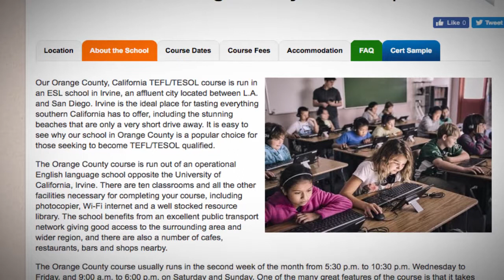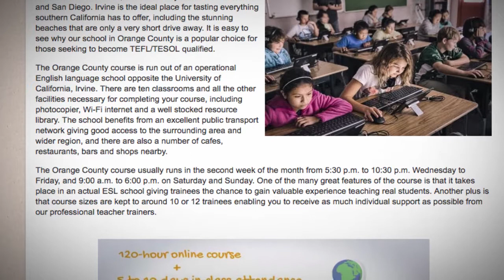Welcome to Our TEFL / TESOL School in Orange County, USA | Teach & Live abroad!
Our Orange County, California TEFL/TESOL course is run in an ESL school in Irvine, an affluent city located between L.A. and San Diego. Irvine is the ideal place for tasting everything southern California has to offer, including the stunning beaches that are only a very short drive away. It is easy to see why our school in Orange County is a popular choice for those seeking to become TEFL/TESOL qualified.

The Orange County course is run out of an operational English language school opposite the University of California, Irvine. There are ten classrooms and all the other facilities necessary for completing your course, including photocopier, Wi-Fi internet and a well stocked resource library. The school benefits from an excellent public transport network giving good access to the surrounding area and wider region, and there are also a number of cafes, restaurants, bars and shops nearby.

The Orange County course usually runs in the second week of the month from 5:30 p.m. to 10:30 p.m. Wednesday to Friday, and 9:00 a.m. to 6:00 p.m. on Saturday and Sunday. One of the many great features of the course is that it takes place in an actual ESL school giving trainees the chance to gain valuable experience teaching real students. Another plus is that course sizes are kept to around 10 or 12 trainees enabling you to receive as much individual support as possible from our professional teacher trainers.

Find out more about taking a TEFL course in Orange County